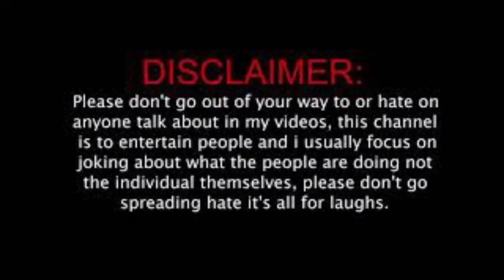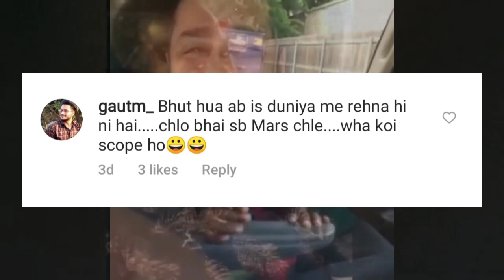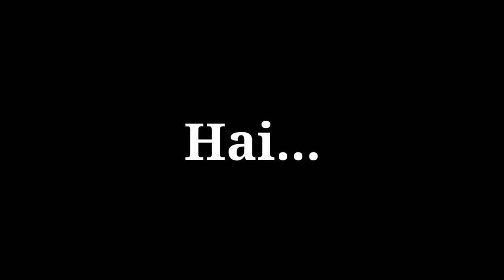Sanjeev Jha Roasting Ashleel Instagram Reeler PART - 1 | Saiyaan Ne Dekha Aise Mai Paani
Hello Everybody 😊😀

                               Sorry for late video 😛 and guys this video make for only entertaining purpose so don't spread hate 🙏🏼❤️🙏🏼...

Guys Face Cam video aane waali hai jald hee 🔥